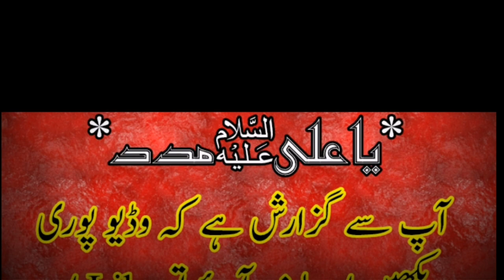10 Mohram ulhram Zanjeer Zanii in Jala bala Sahiwal Sargodha |FAROGH E AZADARI